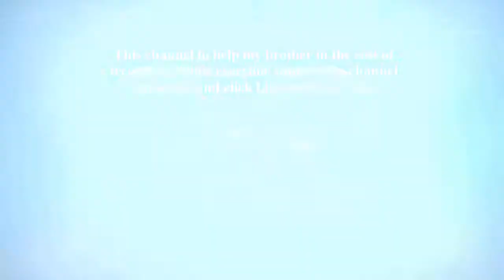This LEGO-themed fast food joint Brick Burger is a fanatic’s dream